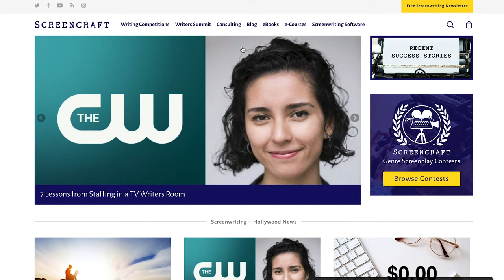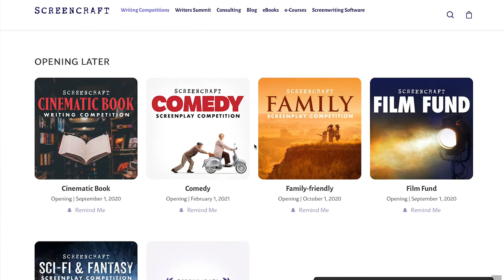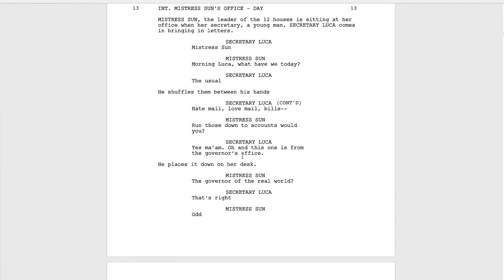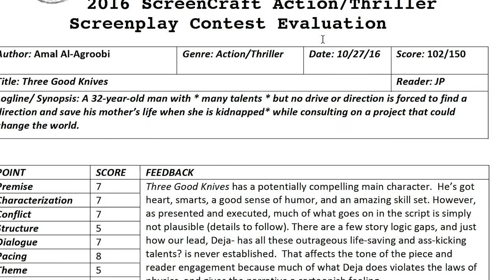How I learned to write film scripts using Screencraft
Scriptwriting? Screencraft! I challenged myself by writing 8 film scripts in a year. I want to share with you how this helped me grow as a screenwriter.

As an auteur, directors tend to write their own film scripts. I started off making documentaries but wanted to move into fiction so I challenged myself by writing a script in every genre. to benchmark my progress and I used it to hone my craft in screenwriting; improve and grow. Will you challenge yourself?

.:: TABLE OF CONTENTS:
00:00 Intro
00:46 What is Screencraft?
01:43 The first script I wrote for Screencraft
03:15 Keeping up my stamina
04:50 How Screencraft can help you too

.:: MORE VIDEOS LIKE THIS:

.:: LINKS TO STUFF I TALKED ABOUT IN THE VIDEO:

* How to write a script in 10 days course